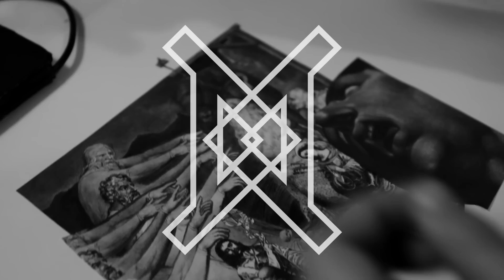Desalmado - Glória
'Glória' música do novo EP do Desalmado 'Estado Escravo' disponível para download gratuito a partir de 17/6/2014